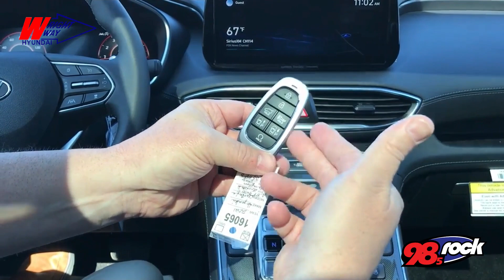98 ROCK Test Drive - Hyundai Santa Fe from Wright Way Hyundai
Its another in Steve's series of Test Drive's of the new line up from Hyundai - available at Wright Way Hyundai, West Main in Waynesboro